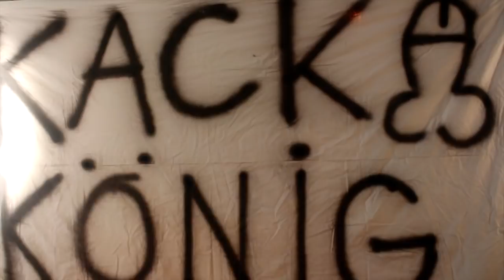"Kackkönig": Die Kaffkönig Live-Session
Wir haben für euch diese feine Live-Session gespielt. Gefällt sie Euch?

♥ "Panzer-Quartett"
♥ "Messermalerei"
♥ "Das große Kotzen"